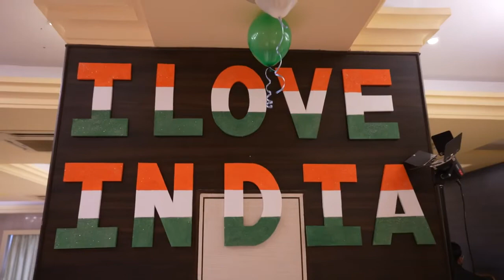Sare Jahan Se Achha Hindustan Hamara | Hindi Hain Hum Watan Hain | 15 August Independence Day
Sare Jahan Se Achha Hindustan Hamara.
Indian 76th Independence Day 2022  coming soon.
Beautiful Tarana
Sare Jahan Se Achha Hindustan Hamara Hamara Sare Jahan Se Acha Hindustan Hamara.
Hindi Hain Hum Watan Hain Hindustan Hamara, Mazhab Nhi Sikhata Apas me bair rakhna.

Desh Bakhti Tarana Sare Jahan se Accha Hindustan Hamara.
15 August 2022 Tarana.

Motivational Speaker Munawar Zama Grand Convocation.

Ganga Jamuni Tahazib

Ham bul bulein hain iski ye gulistan humara

15 august sare jahan se achha hindustan hamara
15 August Independence Day 2022 Comming Soon.